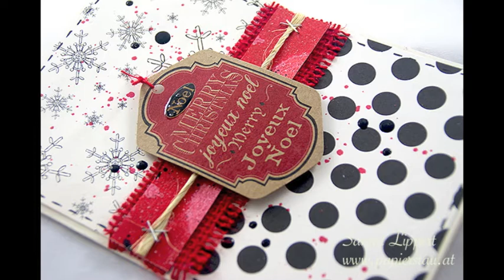CCB Christmas craft kit project 2 - clean & simple Xmas cards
Another project created with my favorite Canvas Corp Brands Christmas Craft Kit supplies. I´ve used the card kit and most of the patterned papers for creating a set of clean and simple Christmas cards and added some spray inks, paint and fringe for detail to the cards. TFL!